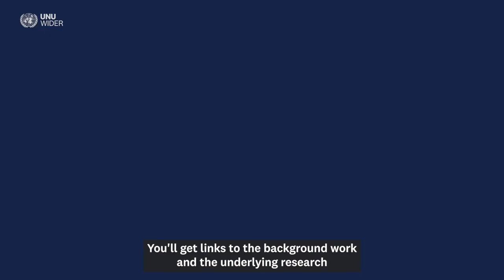Decent work and economic growth: Achieving SDG 8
UNU-WIDER is excited to launch our Massive Open Online Course (MOOC) on SDG 8! This 6-week course provides an in-depth look at new UNU-WIDER research on structural transformation, the developer's dilemma, and transforming informal work and livelihoods, including findings on the effects of COVID-19.

Learn from distinguished researchers and practitioners in the field of development economics and policy. Course leaders Kunal Sen, UNU-WIDER Director and professor of development economics, University of Manchester, and Martha Chen, Lecturer in Urban Planning and Design, Harvard Graduate School of Design, Co-Founder and Board Member, WIEGO, Chair of BRAC Global Board, and Chair of the WIDER Board, are joined by guest lecturers Andy Sumner, Gary S. Fields, and Mike Rogan, who together bring decades of experience and have contributed to groundbreaking research.

The course provides research insights that can support policymaking towards the achievement of SDG 8, promoting inclusive and sustainable economic growth, full and productive employment, and decent work for all.